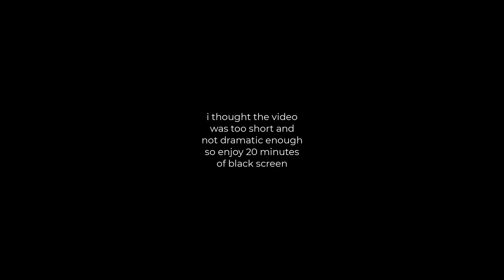(ALERT) [EMERGENCY] HEALTH UPDATE VIDEO (I'M DYING) [REAL]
this is a VERY serious video

Description:
🌟 Welcome to [Person's Name]'s Health Update Video! 🌟

Join us on this inspiring journey as [Person's Name] shares a heartfelt update on their path to wellness. In this candid and empowering video, [he/she/they] open up about the triumphs, challenges, and valuable lessons learned along the way.

🏥 Health Transformation:
Discover the incredible transformations [Person's Name] has undergone since their last update. From fitness milestones to mental well-being, witness the positive changes that have shaped [his/her/their] health journey.

🍏 Lifestyle Changes:
Explore the lifestyle adjustments and healthy habits that have played a pivotal role in [Person's Name]'s well-being. Gain insights into the nutrition, exercise routines, and self-care practices that have become integral to [his/her/their] daily life.

👥 Support System:
Learn about the importance of a strong support system. [Person's Name] expresses gratitude for the love and encouragement received from friends, family, and the online community. Hear about the impact of connecting with others who share similar health goals.

🌈 Mental Health Matters:
Delve into the topic of mental health as [Person's Name] shares personal experiences and strategies for maintaining a positive mindset. From mindfulness practices to coping mechanisms, this segment sheds light on the crucial intersection of physical and mental well-being.

🎉 Celebrating Milestones:
Celebrate the milestones achieved on this health journey! Whether it's weight loss, increased energy levels, or improved overall vitality, be part of the joyous moments that showcase [Person's Name]'s determination and resilience.